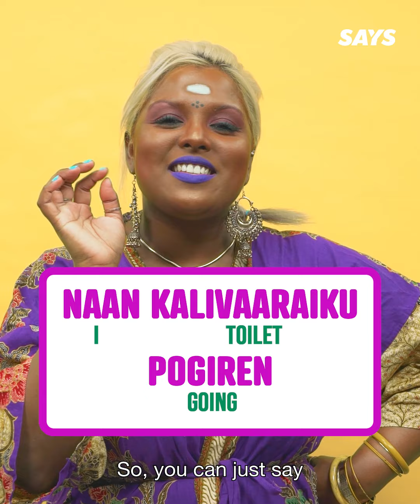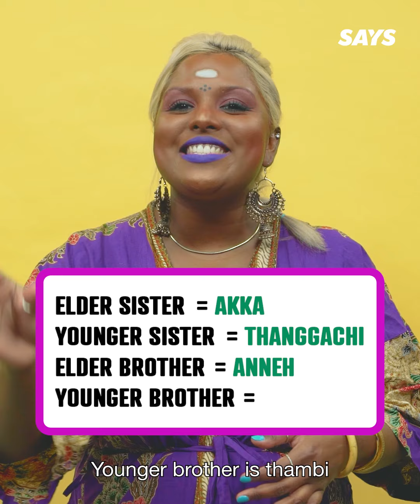TAMIL 101: Malaysian Edition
Cikgu Nandini is back for another round of Tamil 101: Malaysian Edition!

Got all the words and sentences we Malaysians love using everyday.

“I’m on the way…” 😏

Production Crew:
Producer - Nandini Balakrishnan
Videographer - Kelson Tan
Audio- Kylie Chia
Editor - Kelson Tan